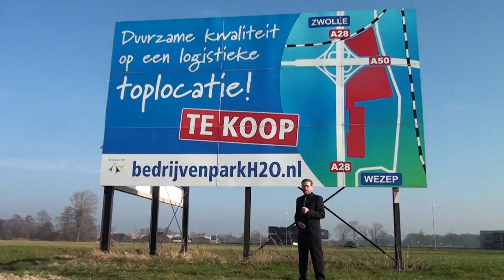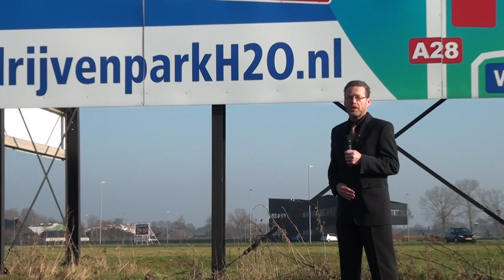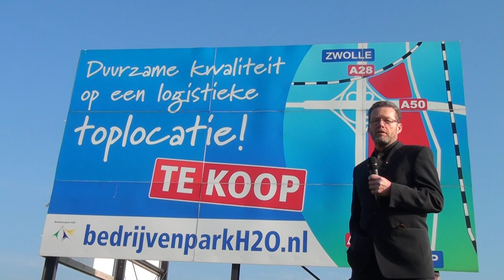gemeenteraadsverkiezingen2014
De politieke partijen van de gemeente Oldebroek stellen zich voor.